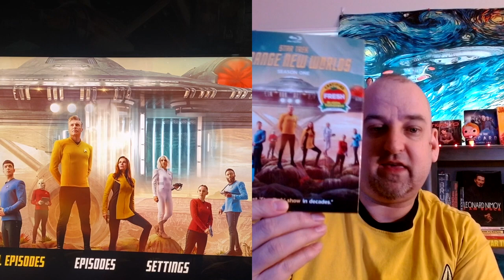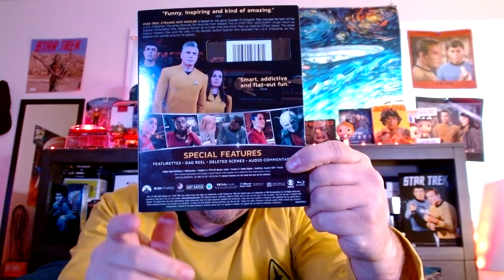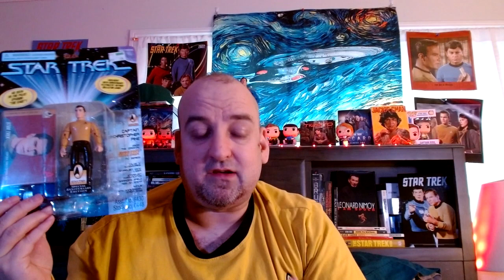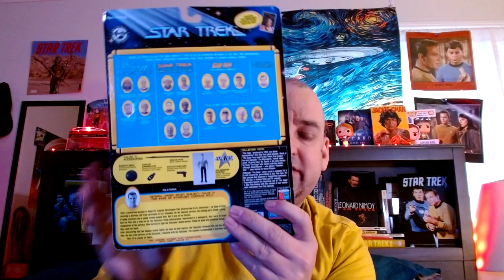Star Trek Strange New Worlds Blu-Ray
I finally got my new Star Trek Strange New Worlds Blu-Ray I'm so excited to share with you all.